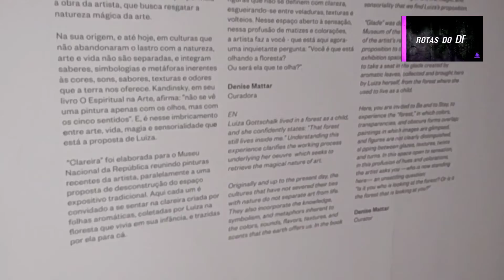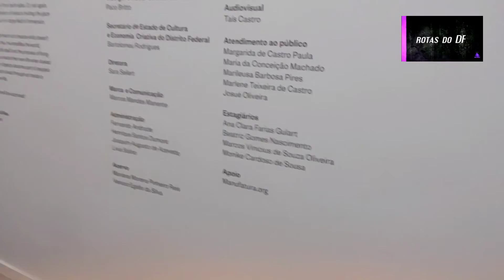Exposição da artista plástica Luiza Gottschalk, museu de Brasília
Luiza passou sua infância numa fazenda na Serra da Mantiqueira, na cidade de Wenceslau Braz no sul de Minas Gerais. A descendente de alemães e índios é irmã do piloto Peter Michael Gottschalk da Mercedes-Benz Challenge. Luiza integrou o grupo teatral Os Satyros de 2008 a 2018, reconhecido pelo seu trabalho experimental.[3]